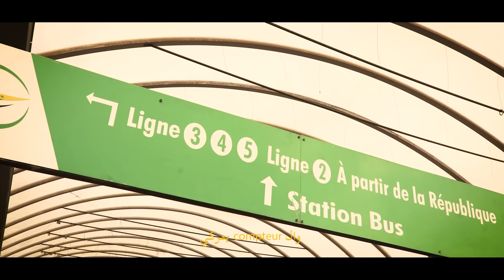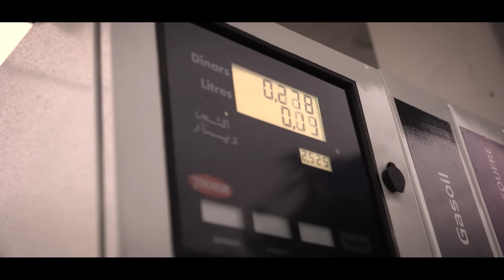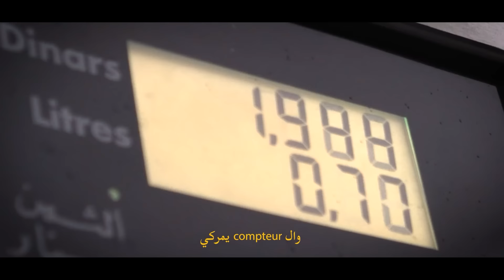Ta9chira - 3awed men jdid (Official Music Video )